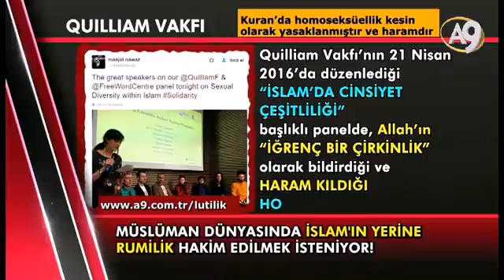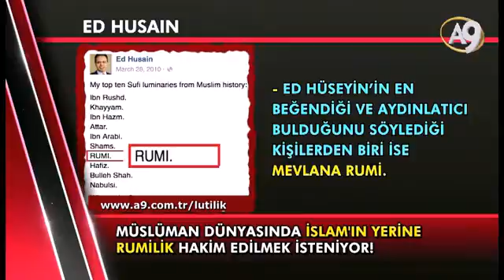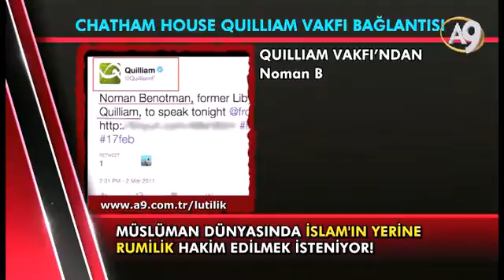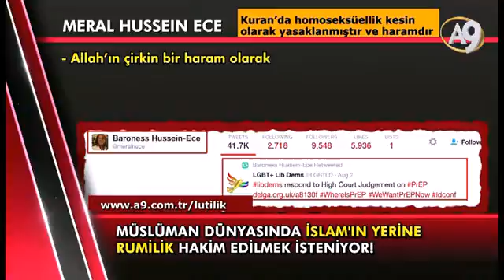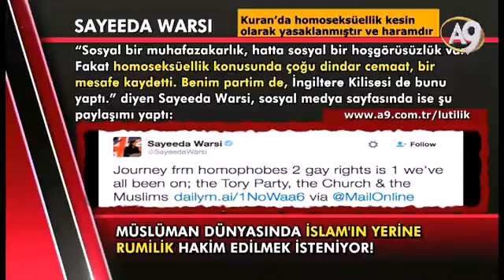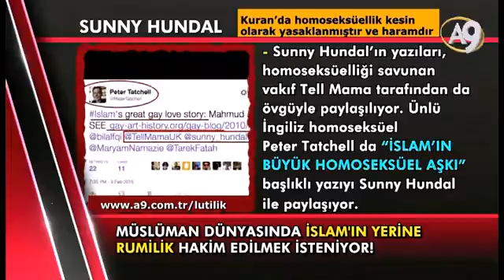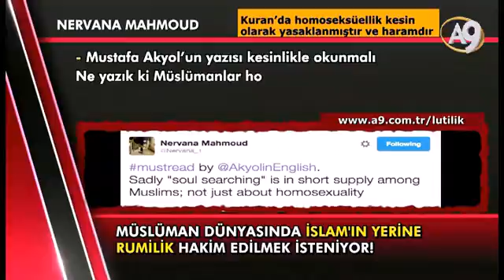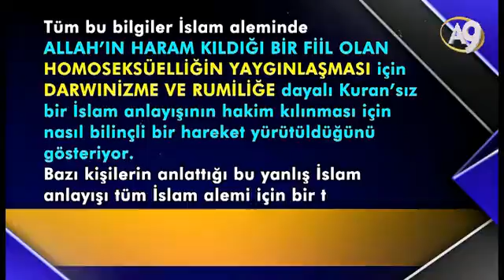Müslüman dünyasında İslam'ın yerine Rumilik hakim edilmek isteniyor